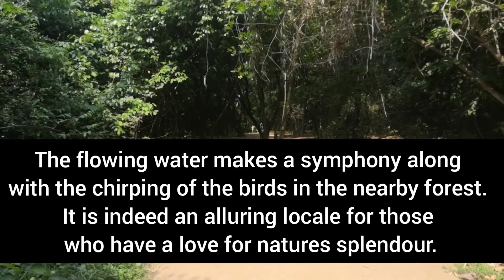പാണിയേലി പോര്|Paniyeli Poru| Ernakulam District|kerala